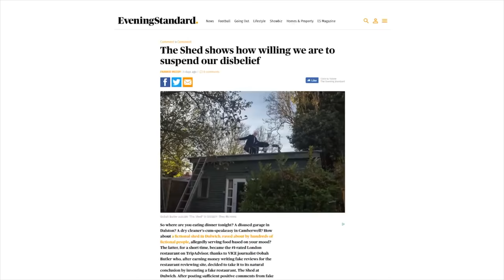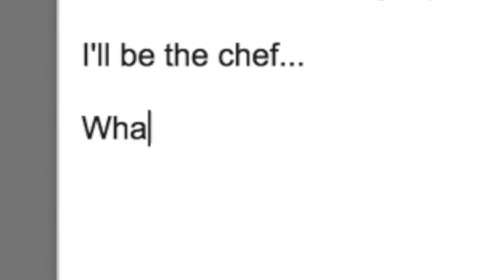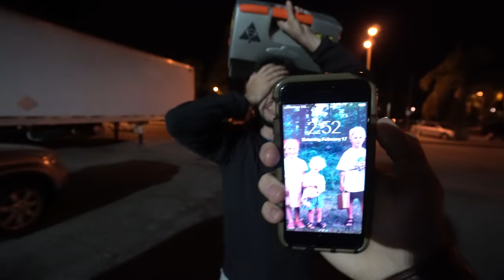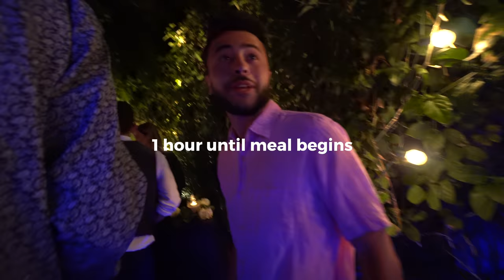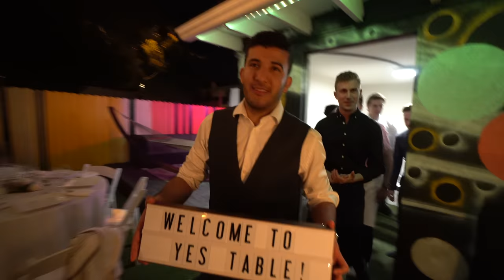Turning our Backyard into the #1 Restaurant in Los Angeles!! (Rated 5-Stars on Google)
Yes Table ended up reaching 11,500 5 star reviews on google maps after the episode went live on the channel. google took it down after 3 months for not being a “real restaurant” 😂
We thought it'd be a good idea to turn our backyard in a restaurant... and invite strangers to come eat. Our goal was to end up as the #1 rated restaurant in the city of Venice, California... and give people one of the best dining experiences they've ever had!

Thank you to Max for contacting us and working like crazy to make this happen. Find him on Instagram @MaxEatsWell

Thank you to Hannah Bowers for coming to play for us, find her on Instagram @TheHannahBowers

Camera used: Sony A7S Mark ii

Editors: Thomas Brag, Thomas Dajer, Brad Lancaster